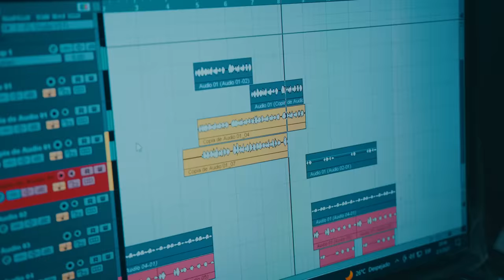Pinochoto - The Nino ❌ RD Javi ❌ Tivi Gunz (VIDEO OFICIAL)